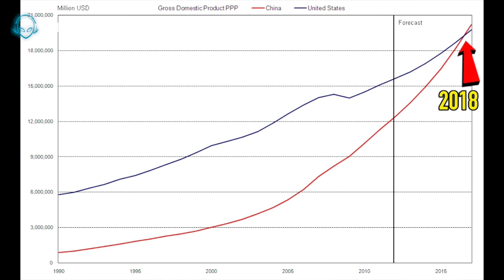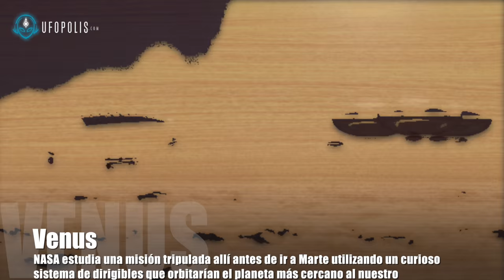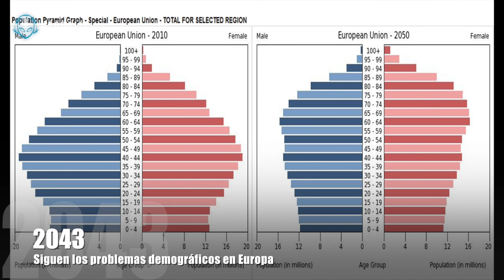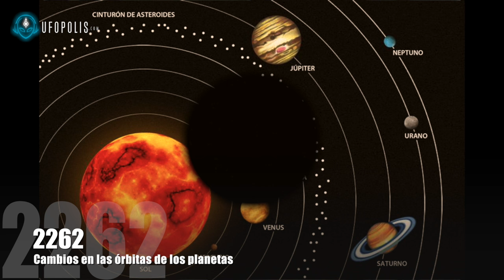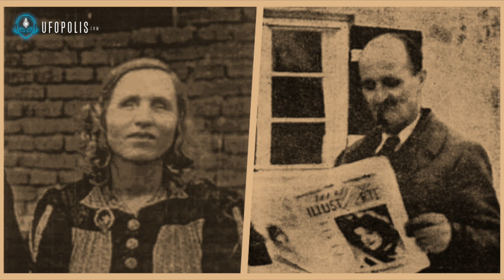La Profecía De La Gran Huida Del Planeta Tierra de Vangelia Pandeva Dimitrova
Vicente Fuentes expone la vida y las visiones de una mujer búlgara que revolucionó la percepción de la historia en la antigua Unión Soviética y que detalló una serie de acontecimientos que, a la postre, se confirmarían como hechos históricos ineludibles.

Estudiaremos todo lo que vio para el futuro de la humanidad y analizaremos la forma de esas visiones proféticas y su relación con otras figuras del mismo periodo que también observaron los mismos acontecimientos en extrañas visiones. Un programa que abarca 4000 años en la historia de la humanidad.